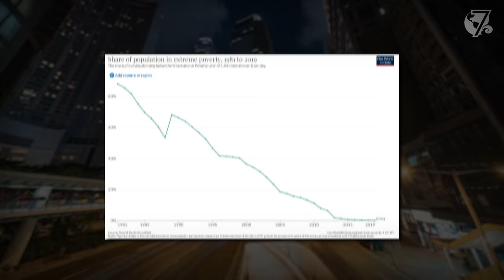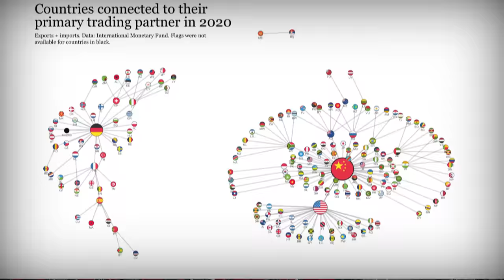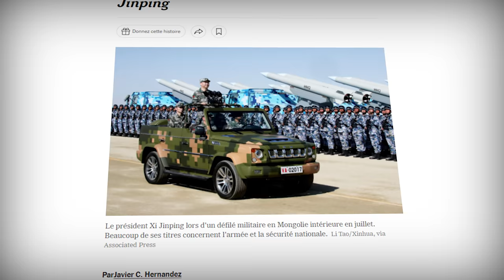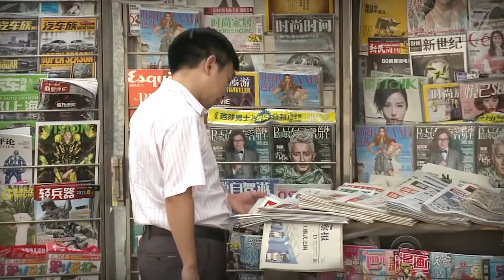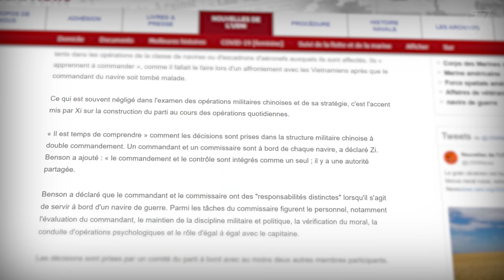Pourquoi je n'ai plus peur de la Chine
Jouez gratuitement à Conflict of Nations sur PC, Android ou iOS:
Recevez un pack Spécial pour Nouveau Joueur, valable uniquement pendant 30 jours !

La puissance de la Chine serait-elle surestimée par les observateurs occidentaux?

Alors que le Parti communiste travaille méthodiquement à créer les conditions nécessaires pour une domination mondiale, plusieurs sont convaincus que la montée de la Chine est inévitable et qu'il n'est plus qu'une question de temps avant qu'elle ne s'établisse comme première puissance mondiale.

Pourtant, les choses sont loin d'être aussi évidentes.

Cette semaine, afin de mieux comprendre les menaces à la montée de la Chine, Benjamin Tremblay et 7 jours sur Terre exposent les lacunes profondes ainsi que les défis structurels majeurs qui caractérisent le modèle chinois.

Est-il possible que le modèle politique et économique de Beijing soit comparable, ou même inférieur à celui des sociétés libérales?

Une émission spéciale deux fois plus longue que d'habitude.

Script:
Benjamin Tremblay

Montage:
Anthony Gabriele

Coordination et intégration:
Coralie Martins

Recherche:
Gabriel Marrocco
Benjamin Tremblay